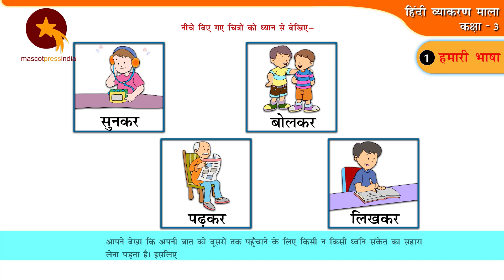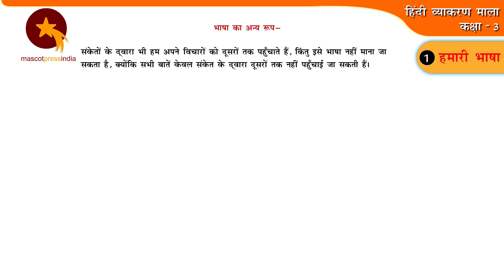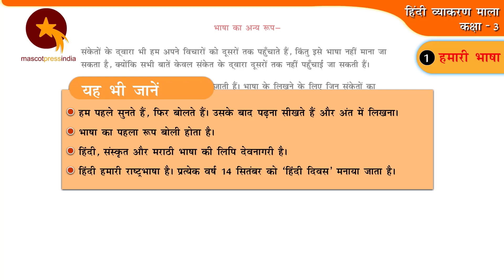Our Language (हमारी भाषा) for Class 3 - Learn Hindi Grammar with Mascot Press India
Interactive and animated videos of Hindi Grammar for class 3 students, children by Mascot Press India.